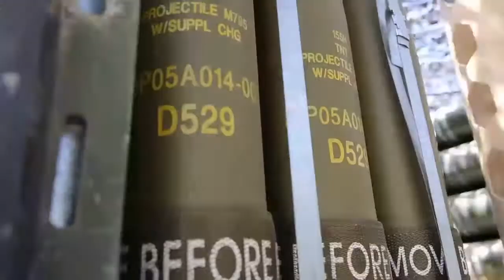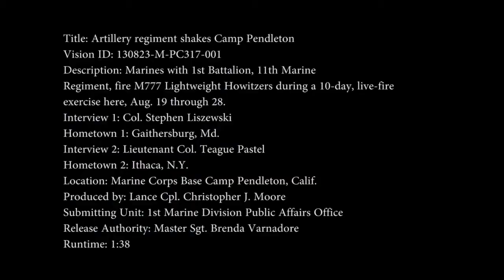U.S. Marine Corps M777 Howitzers Shake Camp Pendleton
DESCRIPTION:  U.S. Marines with 1st Battalion, 11th Marine Regiment, fire M777 Lightweight Howitzers during a 10-day, live-fire exercise at Marine Corps Base Camp Pendleton.

About video / Community guidelines:
The purpose of this video is educational, documentary and historical in nature.  We are sharing this footage STRICTLY for the purposes of news reporting and educating.  We are a news channel and strive to show people video footage that has been left out of the main-stream media.

WORK: 300509